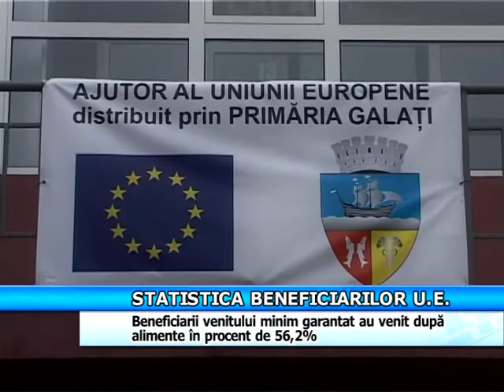Statistica beneficiarilor U.E.